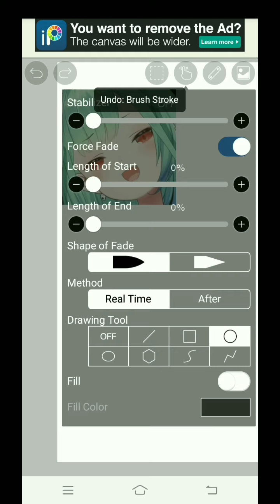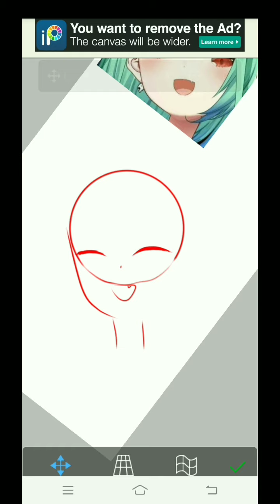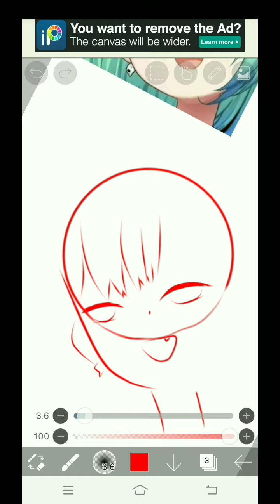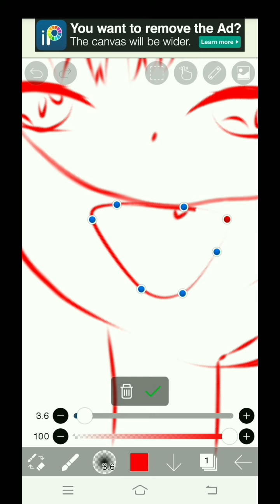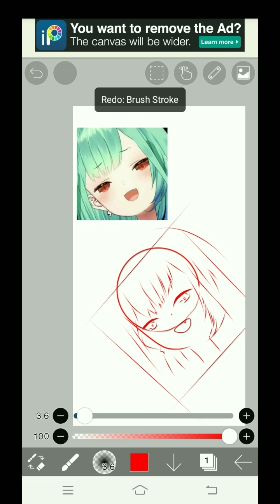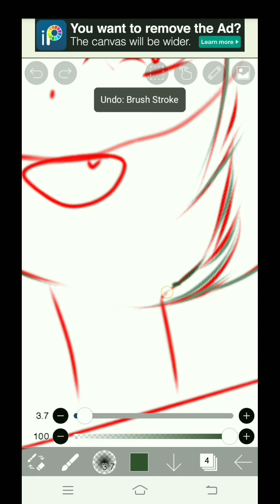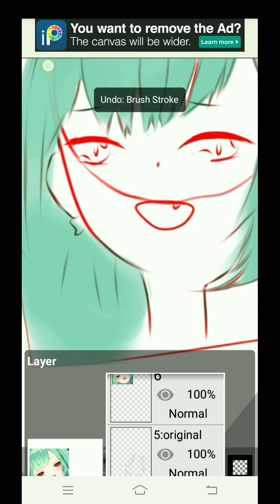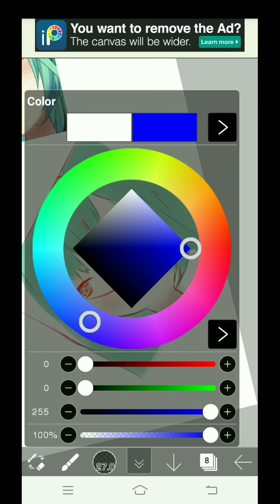Tutorial for biginners ibispaint x